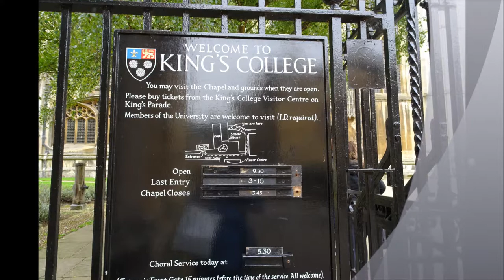Cambridge Visit, 'King's College Grounds & Gardens' by Sheila, September 23rd 2017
A re-revisit---ancestors have attended the Cambridge University colleges and helped funding in the past